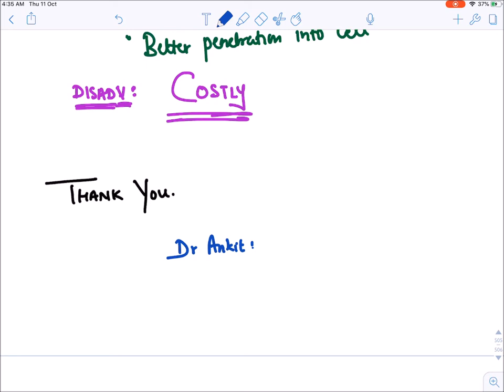***Anti microbial- Anti fungal